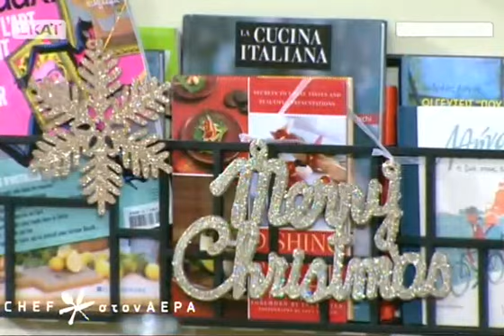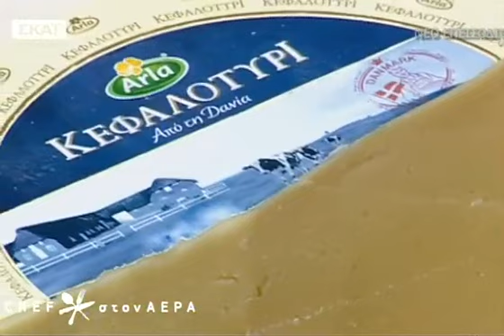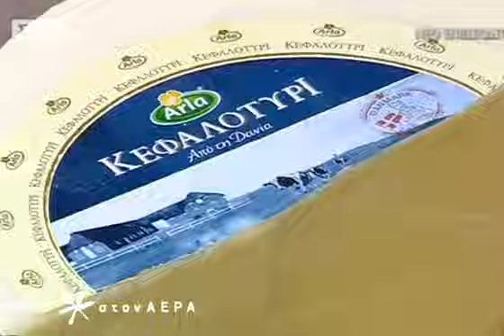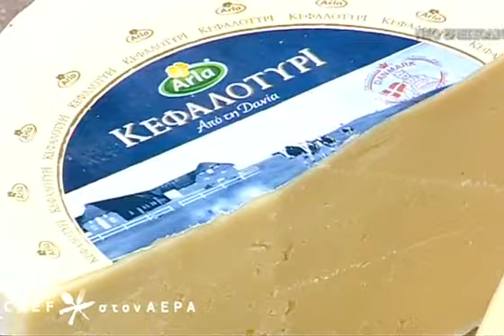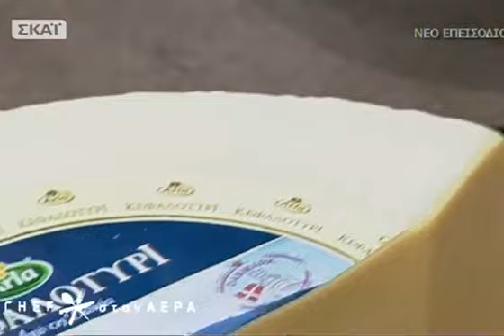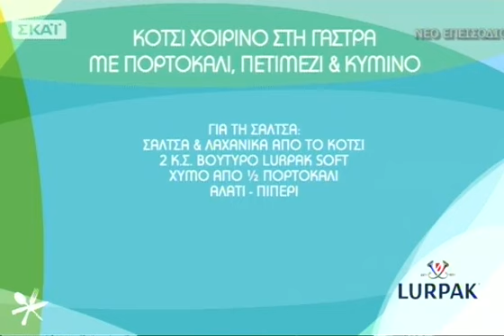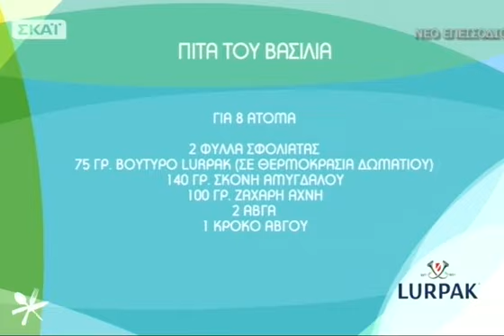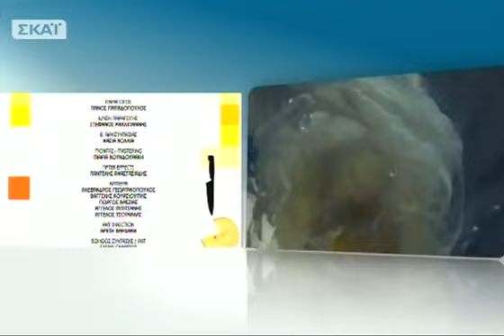Chef στον αέρα - 25/12/2015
Η Ελένη ετοιμάζεται για τα Χριστούγεννα παρέα με την Τασούλα Κουφοπούλου και τον Αλέξανδρο Παπανδρέου! Δείτε τη συνταγή για την πατατοσαλάτα με φύλλο κρούστας και σαλάμι αέρος, το χοιρινό μπούτι που μαγειρεύεται με πετιμέζι, πορτοκάλι και κύμινο και την γαλλική βασιλόπιτα που ζωγραφίζει κυριολεκτικά ο Αλέξανδρος... την Παρασκευή 25/12!